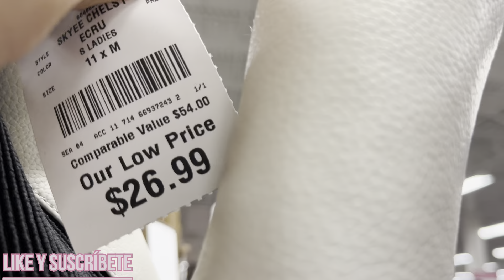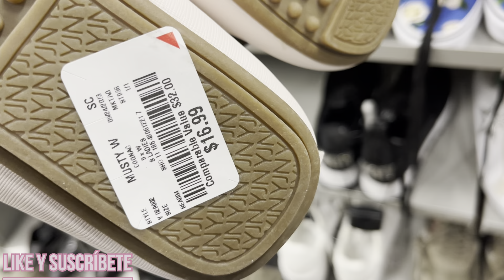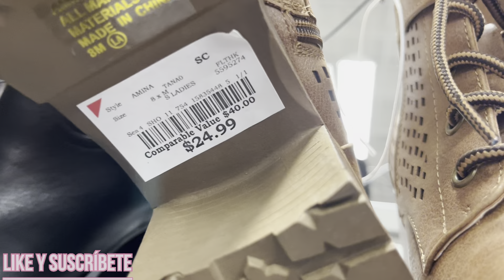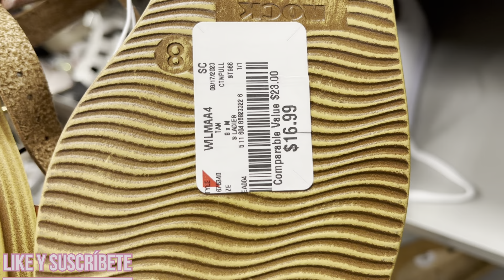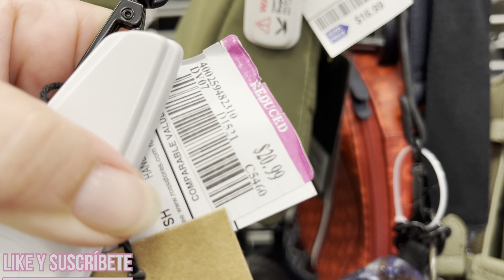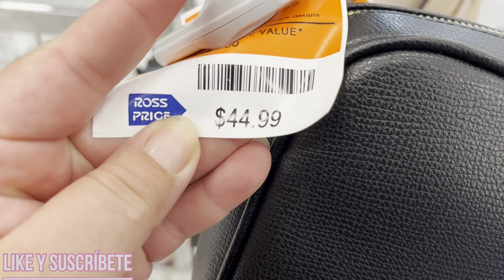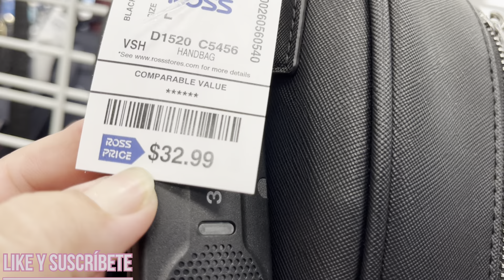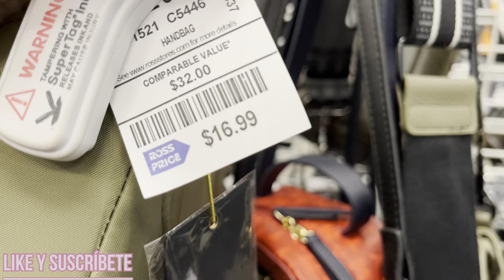BURLINGTON Y ROSS MÁS ZAPATOS MÁS BOLSOS VAMOS DE COMPRAS EN OTOÑO